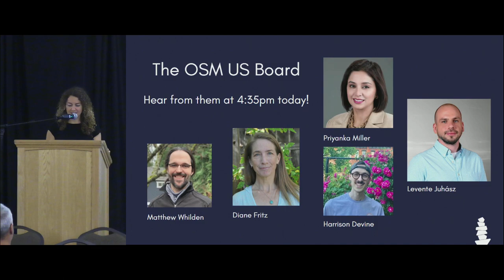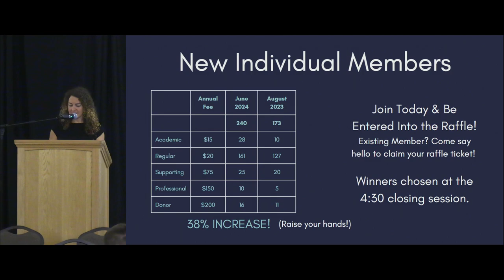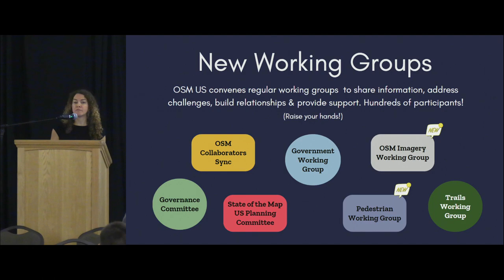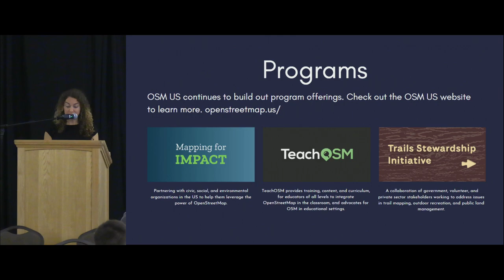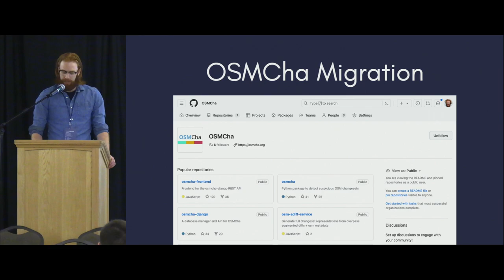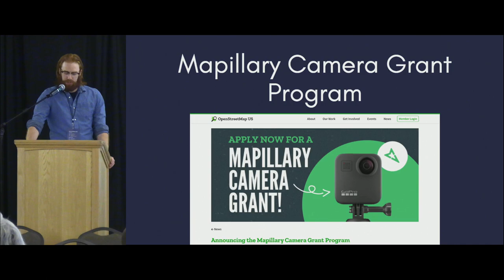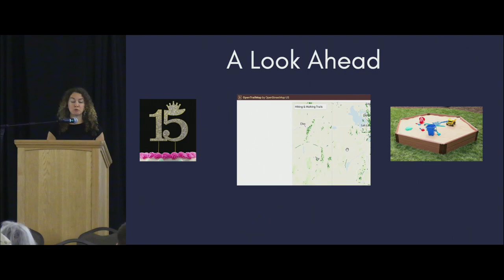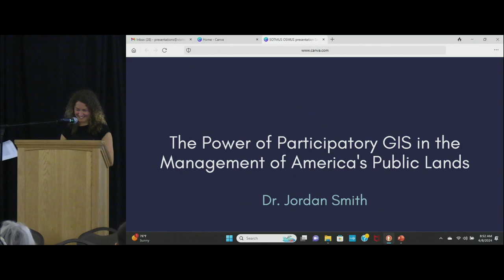What's New at OpenStreetMap US – Maggie Cawley & Quincy Morgan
Hear the latest updates from the OSM US team on programs, events, tools and more!